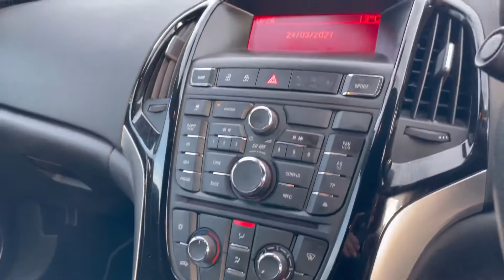VAUXHALL ASTRA 2.0 VXR 3d 276 BHP